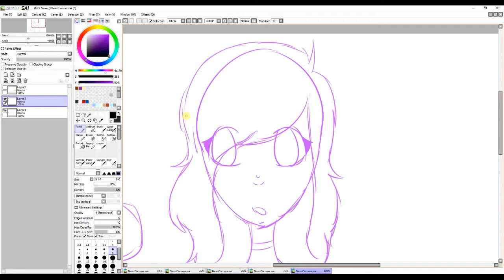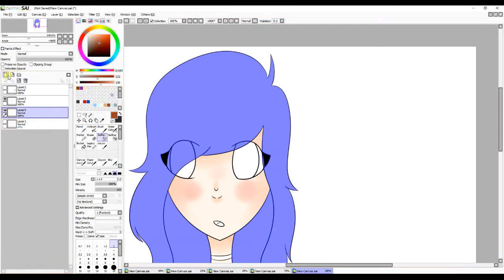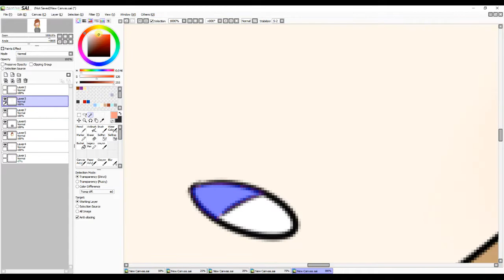100 subs! ~ Speedpaint (AHHHH! Tysm!!!)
Please do not copy, or trace my artwork. Or post it on a different form of social media!

~Kat
Social Media! ╰(゜益゜)╯